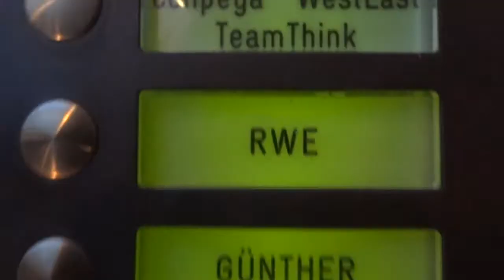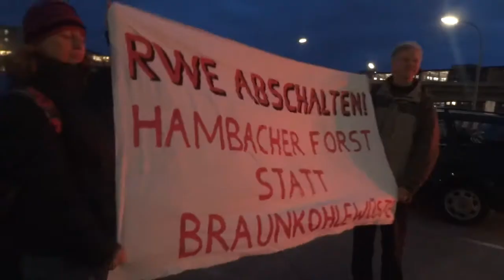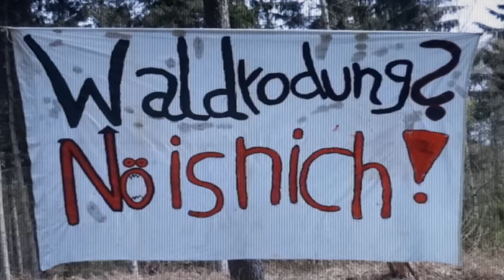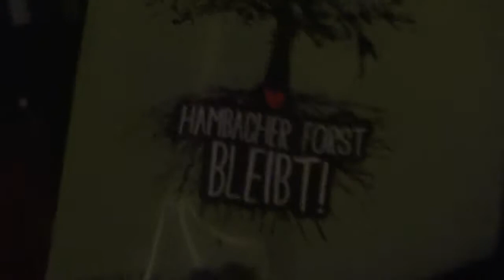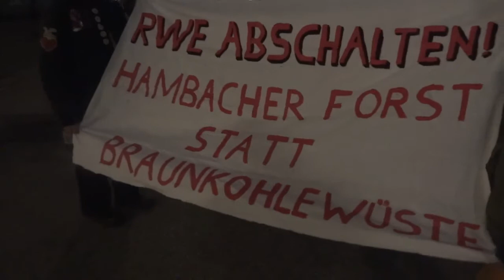Protestkundgebung vor RWE Hamburg zu Baumbesetzung Hambacher Forst, Hamburg, 2.11.2012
Hamburg
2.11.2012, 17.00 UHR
STEINHÖFT 11
RWE-BÜRO (IM SLOMANHAUS)
Protestkundgebung vor RWE Hamburg zu Baumbesetzung Hambacher Forst
(utopieTV-doku-video)

Solidaritätsdemo für die Waldbesetzung im Hambacher Forst in Hamburg:
Protest gegen Räumung der Waldbesetzung bei Köln in vielen Städten - Klimakillerausstieg jetzt!

Der Widerstand gegen den Klimakiller Kohlekraft weitet sich aus: Auch in Hamburg steht neben Vattenfall nun auch RWE als klimaschädlichster Konzern Europas in der Kritik, der die Räumung der Waldbesetzung im Hambacher Forst vorbereitet, um den uralten Wald bei Köln für den Braunkohleabbau roden zu können. Derweil kommen immer mehr Unterstützer_innen in den Wald und in vielen Städten finden Solidaritätsaktionen statt.
Hier in Hamburg sagte man uns, dass der Kampf gegen Vattenfalls Moorburgtrasse nichts bringen würde, aber die Bäume im Altonaer Gählerpark stehen heute noch. „Wir alle haben keine Zeit mehr zu verschenken, den zerstörerischen Formen von Energiegewinnung ein klares NEIN entgegen zu setzen. Wir sind hier vor dem RWE Büro um deutlich zu machen, dass wir die einzig an Profit orientierte Konzernstrategie der Oligopolisten RWE und Vattenfall nicht hinnehmen, die unsere Lebensbasis zerstören -- nicht hier und nicht im Hambacher Forst bei Köln." äußert sich Angela Banerjee. Der Anteil der Erneuerbaren an der RWE Stromproduktion wird nach den Ankündigungen des Konzerns auch 2020 weit unter dem der bis dahin prognostizierten Gesamtproduktion Deutschlands liegen.
Die WaldbesetzerInnen wurden Anfang der Woche durch einen Leben gefährdenden Sabotageakt an einem Fahrzeug aufgeschreckt. RWE unterstellte den Besetzer_innen Gewaltübergriffe ohne dies zu belegen. In beiden Fällen fanden keine Ermittlungen statt.
Ähnlich wie bei der Elbvertiefung soll trotz gesetzlicher Vorgaben zum Schutz unserer Lebensräume den Gewinninteressen weniger Vorfahrt gegeben werden.
Ob RWE oder Vattenfall -- ob Rheinland, Lausitz oder Hamburg: Die großen Energiekonzerne und Netzbetreiber haben jedes Vertrauen verspielt. Sie versuchen so lange es irgend geht, an ihren alten zentralistischen Strukturen festzuhalten und eine ökologischere und demokratischere Energiestruktur zu verhindern.

see you...

utopieTV
independent-media
entsteht in Hamburg für Hamburg